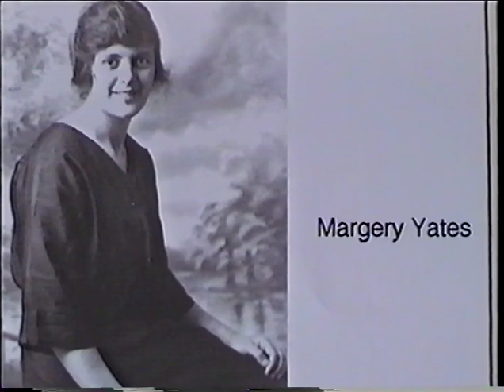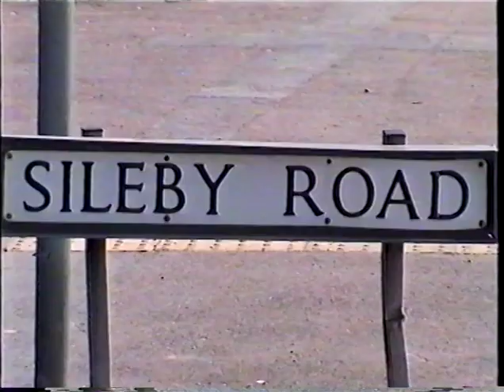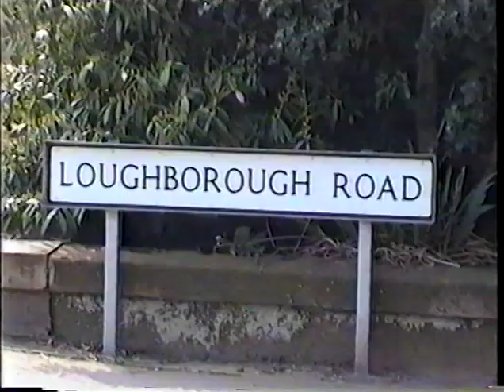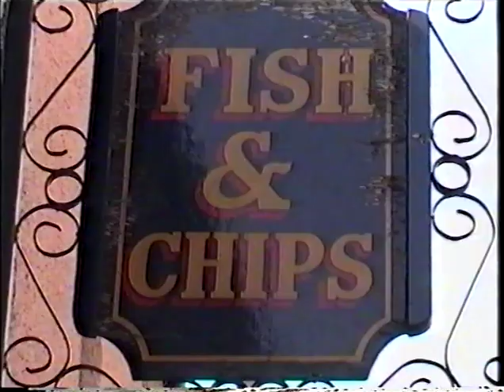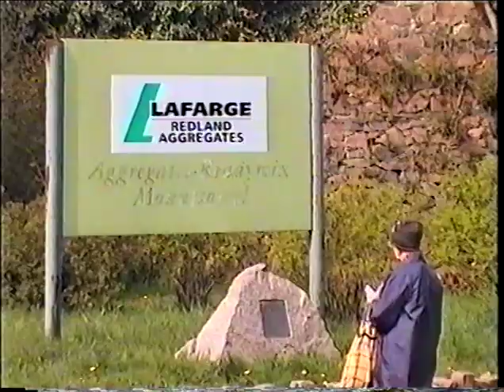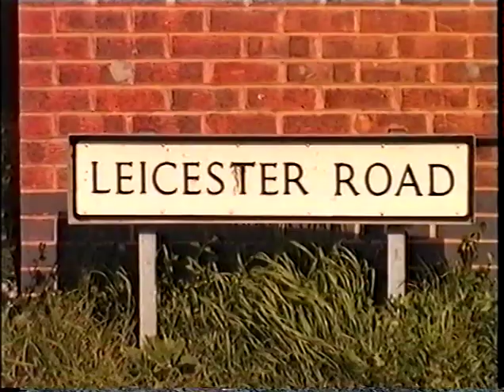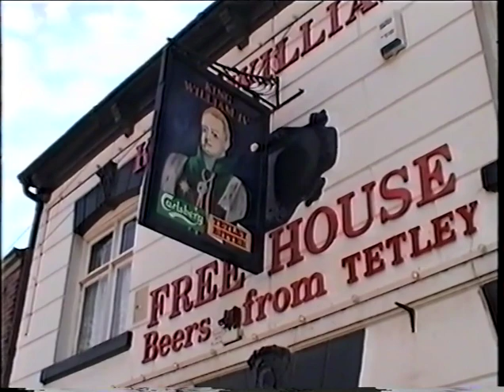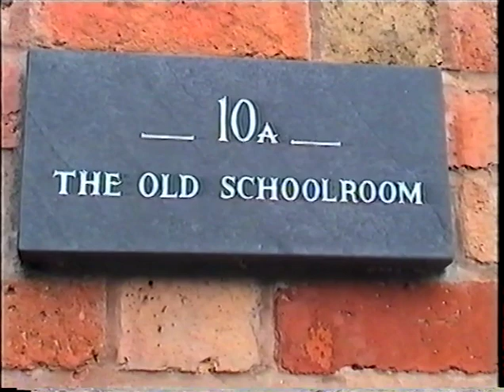Mount Sorrel England Pt 1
Part of a trip taken in 2000, hunting some family history.